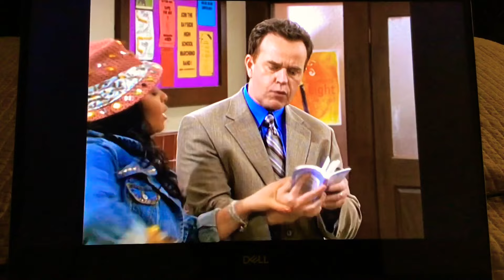Principal Got Injured And Narrator On The Website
Coop & Cami Ask The World

Dr Stuckerman Goes To The Hospital Because He Got Hurt But He Blame On Raven For This Raven Got A Vision Dr Stuckerman Is Retired For Tomorrow One More Day Then She Off The Hook 🏥 Cami And Fred Narrator On Coop And Peyton In The Middle On The Web Show